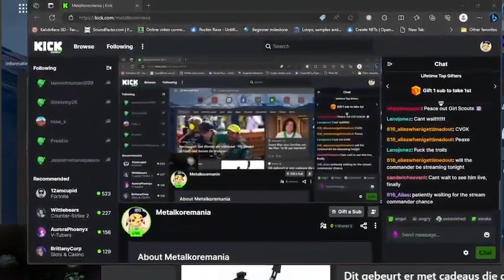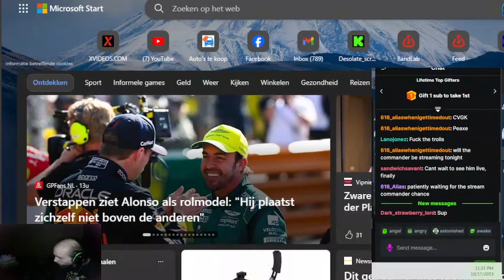Failed Stream - Speaking On Behalf Of All The Victims Of The Troll Community (Kick) (10/17/2023)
Just another quality stream from cyraxx